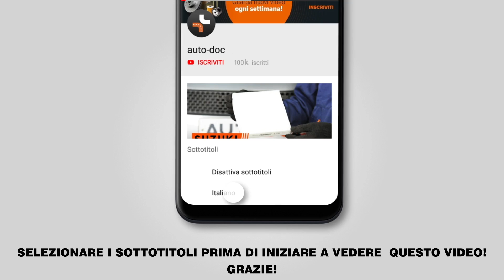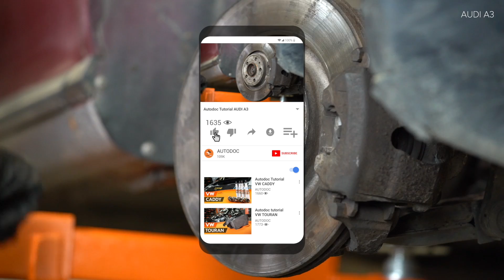Come sostituire molle di sospensione anteriore su AUDI A3 1 (8L1) [TUTORIAL AUTODOC]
Come sostituire molle di sospensione anteriore / molle ammortizzatore anteriore su AUDI A3 1 (8L1) 1.8 Hatchback 09.1996–06.2003 [TUTORIAL AUTODOC]

Molle di sospensione sulle automobili AUDI A3 (8L) (09.1996–05.2003) / AUDI TT Coupe (8N) (10.1998–06.2006) / SEAT Leon I (1M, 1M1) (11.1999–06.2006) / SEAT Toledo II (1M, 1M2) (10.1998–05.2006) / SKODA Octavia I (1U) (09.1996–12.2010) andrebbe sostituito, di norma, seguendo una stessa procedura. Tuttavia, ci possono essere lievi differenze per le caratteristiche specifiche del design del veicolo.

🔝 Top marchi che producono molle di sospensione: KYB, LESJÖFORS, STARK, MONROE, RIDEX.

🛠️ Gli attrezzi che ti servono per sostituire molle di sospensione anteriore:
- spazzola metallica
- chiave dinamometrica
- chiavi a bussola per dadi cerchio ruote nr. 17
- chiave a bussola a 12 punte per candele n. 1-3/16”
- punta HEX nr.6
–chiave a bussola aperta nr.22
- chiave a bussola per ammortizzatore
- cric idraulico per trasmissione
- compressore idraulico per molle ammortizzatori
- martello di gomma
- cunei ruote
- copertura parafango